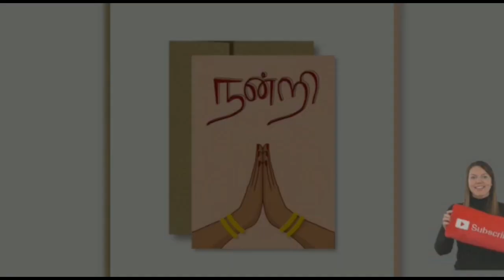Good news for retiring government employees | pensioners latest news in Tamil | pension news 2023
Good news for retiring government employees pay hike confirmed Supreme Court action order news in tamil

entral and state governments have been announcing salary hikes every year for the welfare of government employees. Those who retire on the day after such notification is not given these pay hike benefits.